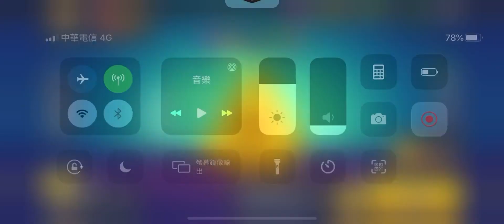BEST FEELING IN THE WORLD🥳(SPIKE POV🌵)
This is what happens if you don’t goal earlier and keep fooling around😤

They are clan mates lol😂